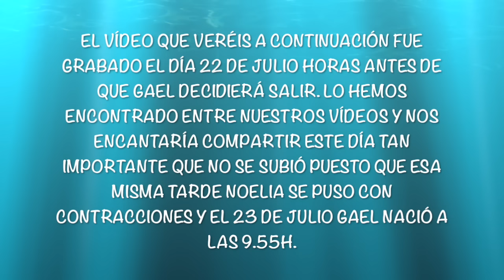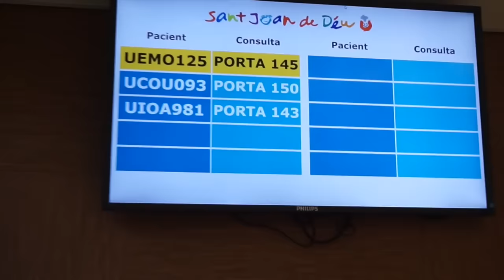Lo que no se vio horas antes del nacimiento de Gael ~ Happy Ohana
Esta historia es... ''pensando en ti'' Gael
GRACIAS POR VERNOSSSS Y VIVIR CON NOSOTROS ESTA AVENTURA DE SER PAPIS.

Si te apetece mandarnos una carta:
Noelia Gaby (HappyOhana)
c/mossen andreu nº14, bajos.
''Bar Cul de Sac''
Codigo Postal: 08940 - Cornellá de Llobregat (Barcelona)